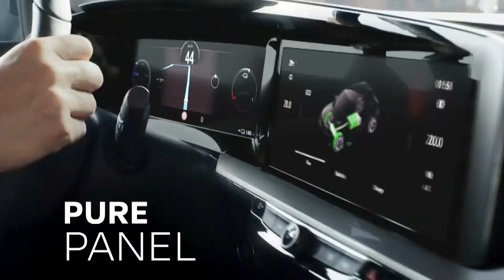08 11 2023 ISPARTADA NE VAR NE YOK 1 Yavuz VARLI